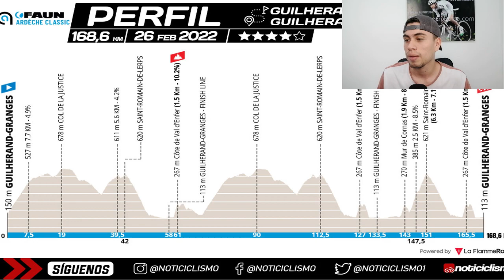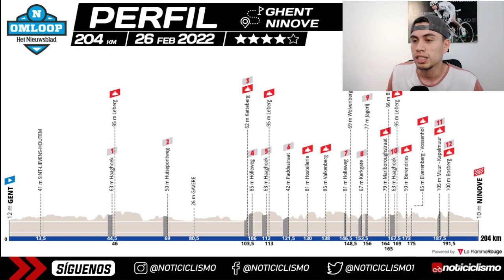NARVAEZ QUIERE REVANCHA Y ROGLIC, VAN AERT DEBUTAN EN LAS CLASICAS DE PRIMAVERA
Primoz Roglic, Van Aert Y el ecuatoriano Jhonatan Naarvaez debutan mañana en la clásicas de primavera